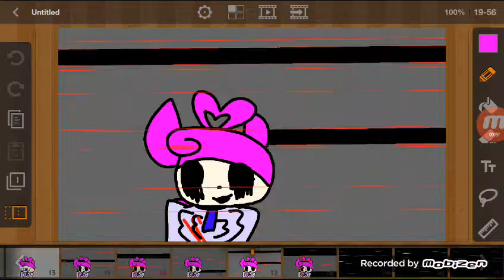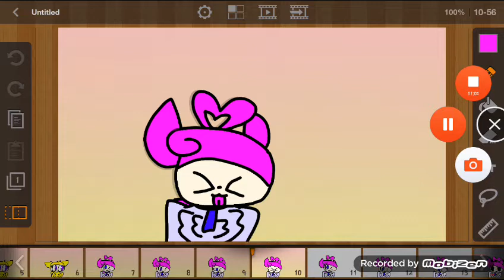MELODY MEME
He is mineeeee